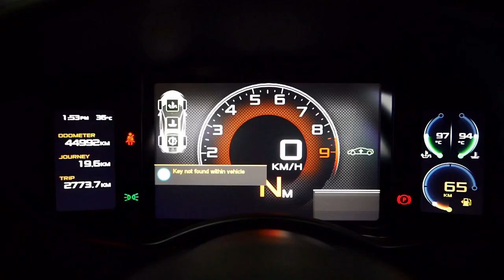McLaren 570S w/ Full Catless Fi EXHAUST X One Belief X BBT Tuning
McLaren 570S is fitted with Fi EXHAUST valvetronic catback, catless downpipes and dual tips with carbon fiber for enhanced performance and sound.

Also compatible with McLaren 570GT and 540C models.

Thanks to automotive customization shop One Belief Tyre & Wheels.